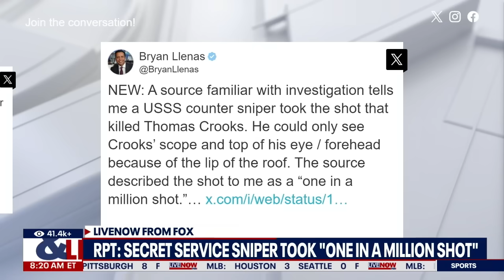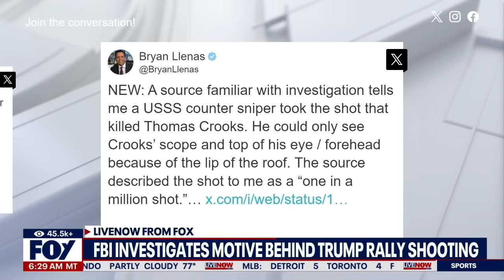Trump rally shooting: "One in a million shot" killed Thomas Crooks, USSS claims | LiveNOW from FOX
A US Secret Service counter sniper took the shot that killed Thomas Matthew Crooks despite only being able to see his scope and the top of his eye and forehead due to the slant of the roof, officials told FOX News late Friday.

Crooks opened fire on former President Donald Trump at his July 13 rally in Butler, Pennsylvania, striking Trump in the ear, wounding two other people and killing a former fire chief in the crowd.

The Wall Street Journal reports Crooks was able to fly a drone over the Butler Farm Show grounds shortly before former president Trump was set to speak there.

Donald Trump’s campaign reportedly wanted to hold the rally at Pittsburgh-Butler Regional Airport but had to change the site to the Butler Farm Show grounds, due to a scheduling conflict.

On Saturday, July 13, Crooks climbed onto a building during Trump's campaign rally in Butler, Pennsylvania, and opened fire with a semiautomatic rifle, authorities said.

He killed a 50-year-old father of two named Corey Comperatore, critically wounded David Dutch, 57, and James Copenhaver, 74, according to authorities. He struck the former president in his right ear.

Secret Service counter-snipers "neutralized" Crooks at the scene, authorities said. Images show him lying dead on a rooftop less than 150 yards from where Trump had been speaking.

related: thomas crooks, thomas crookes, thomas mathew crooks